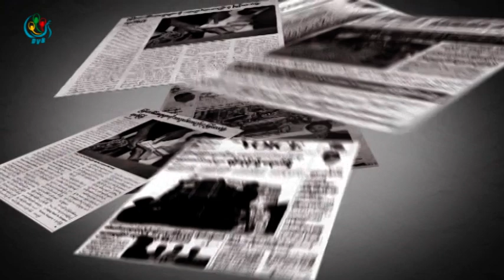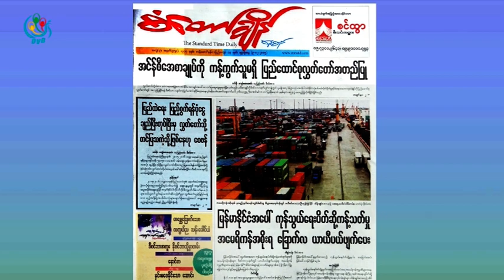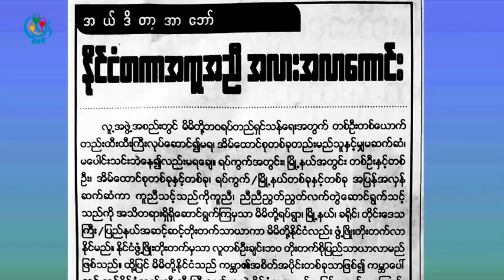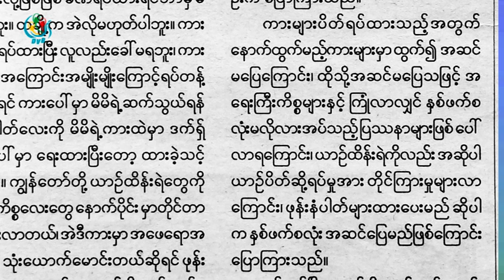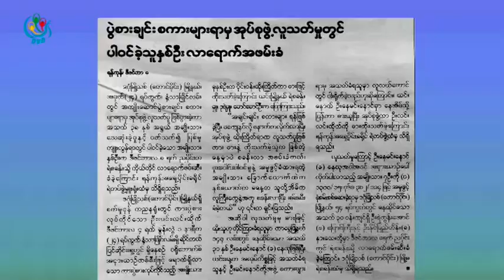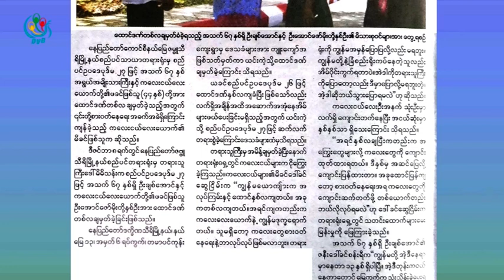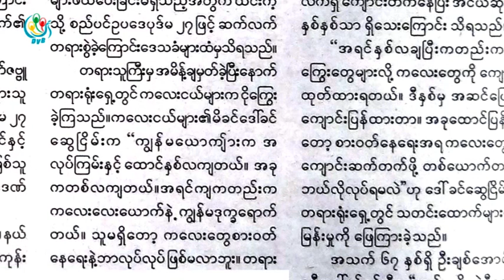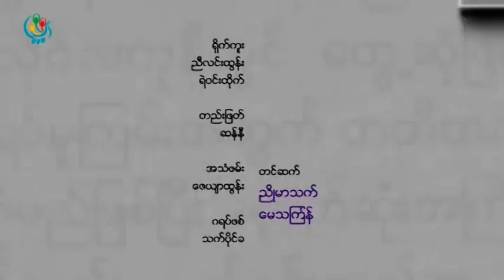DVB TV - သတင္းစာေပၚကဖတ္စရာမ်ား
DVB TV - ၂၀၁၅ ခုႏွစ္၊ ဒီဇင္ဘာလ ၉ ရက္ေန႔ထြက္ရွိတဲ့သတင္းစာဂ်ာနယ္မ်ားကုိေကာက္ႏုတ္ဆက္ထားတဲ့အစီအစဥ္
တင္ဆက္ - ေမသၾကၤန္၊ ညိဳမာသက္
ုိရုိက္ကူး - ညီလင္းထြန္း၊ ရဲ၀င္းထုိက္
တည္းျဖတ္ -  ဆန္နီ